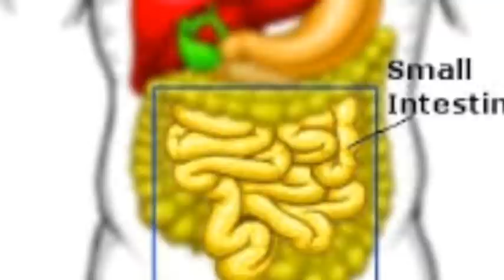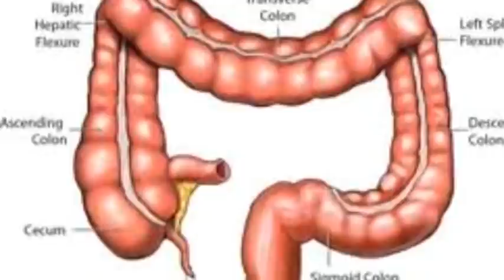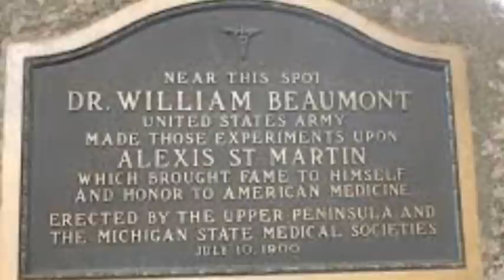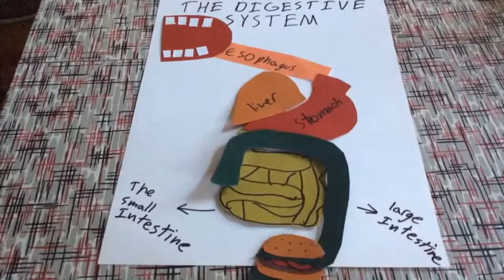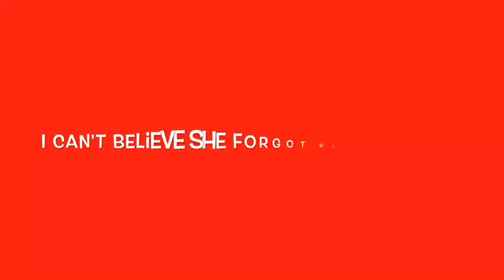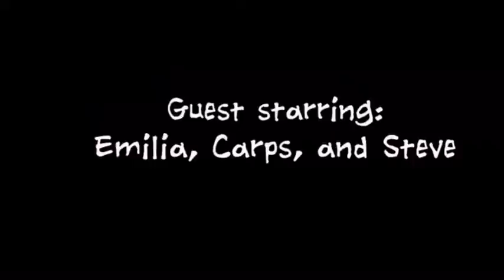The Digestive System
Presenting: The video I made for science class in the 7th grade. Enjoy.